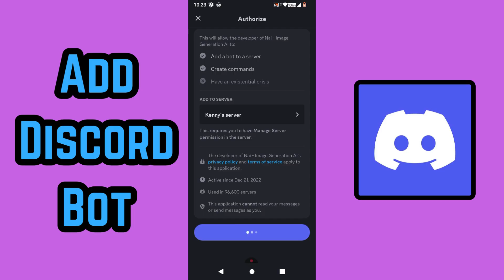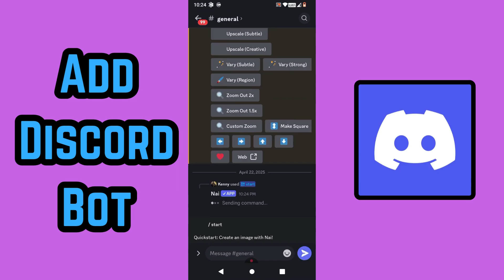How to Add Bots on Discord for Mobile (Step by Step Guide)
I will show you how to add bots on discord on your phone. Get on google chrome or safari and type top dot gg on the search bar. This is a website that provides you all kinds of discord bots with various functions. Explore and see what you like.
For this example, I will pick this Nai bot. Tap on this and then tap on the invite button. This will take you to the discord app. If you haven’t logged in, you will be prompted to log into your account.

Go ahead and input your email and password. Once you are in, you will be asked to select a server you want the bot to be in. Keep in mind you need to own the server. Pick the server you want. Then, scroll down and tap on authorize. Confirm that you are a human.

Next, tap on this button to go to your server. Now, you can go to any channel tab and utilize your bot.

I will type slash start to get the bot going. Each bot will be different and you can read more info on top dot gg regarding the bot you are inviting. That’s it.

Steps to add bots to Discord mobile

Discord mobile bot invite guide

How to install bots on Discord Android

Adding Discord bots using iPhone

Best bots for Discord mobile users

Discord bot invite link mobile tutorial

Cant add bots on Discord mobile fix

Where to find bots for Discord mobile

Mobile-friendly Discord bots setup

Discord bot permissions mobile setup